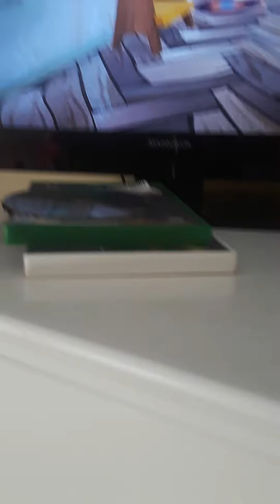Putting glasses every where